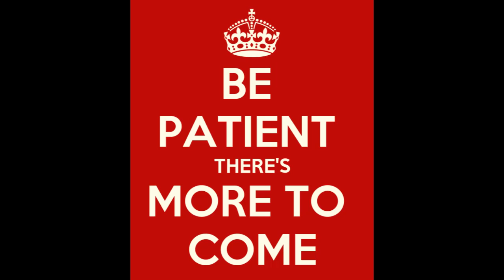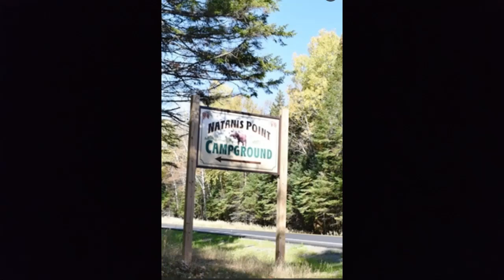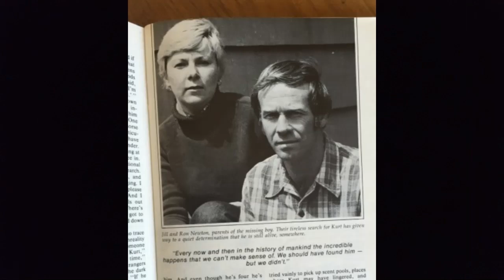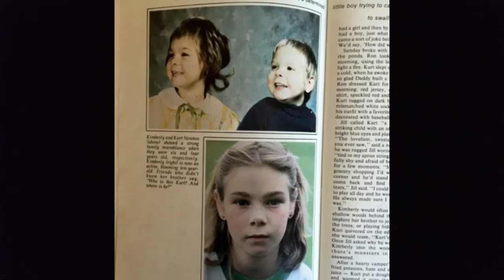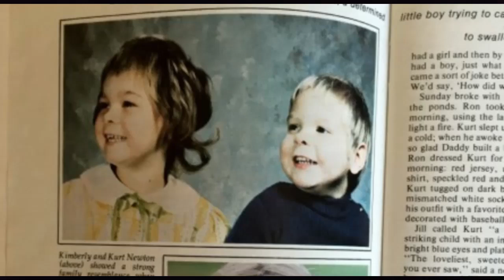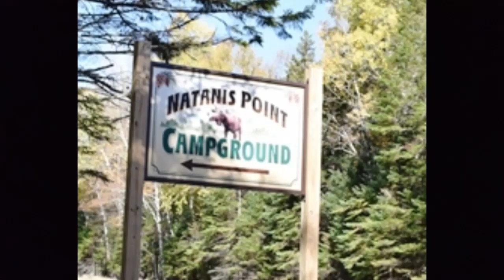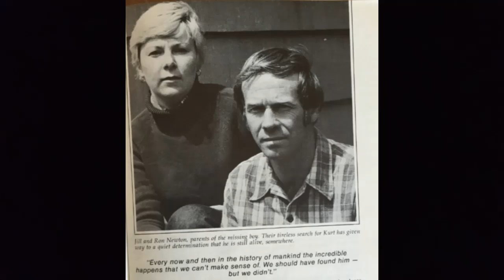"Mommy, There are Monsters Out There" The Disappearance of Kurt Newton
Labor Day Weekend 1975, on the morning of August 31st, Four year old blonde headed Kurt Newton was riding his big wheel inside the campground during the family camping trip, in Maine.
But that morning their world would change forever.
His mother checked on him after about ten minutes but he was gone.
He has never been found.
Was he abducted? Did he ride outside of the campground and become lost? Did he just vanish?